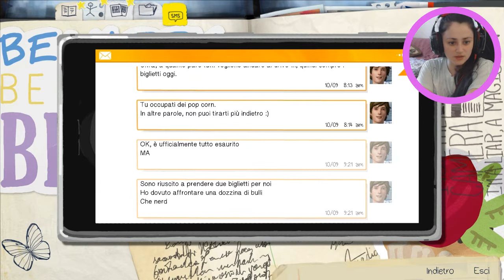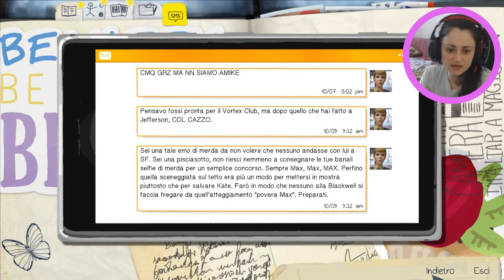Life Is Strange #12 - Alla Ricerca Delle Chiavi